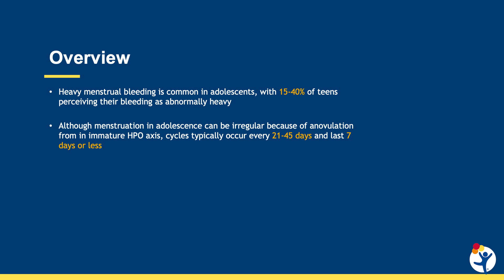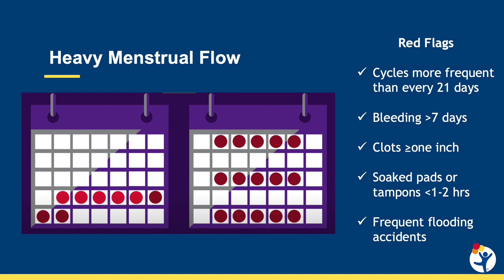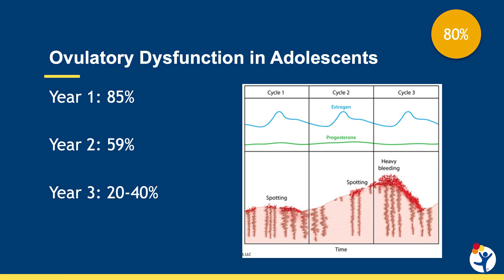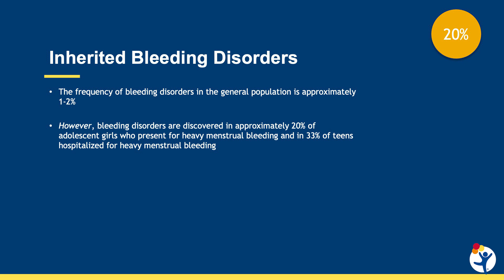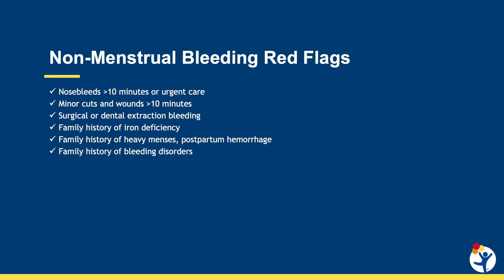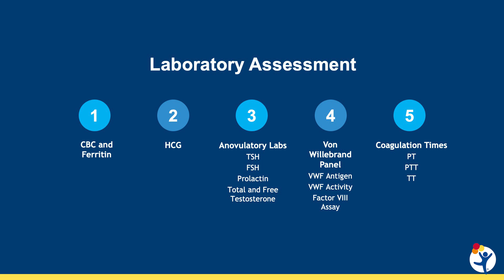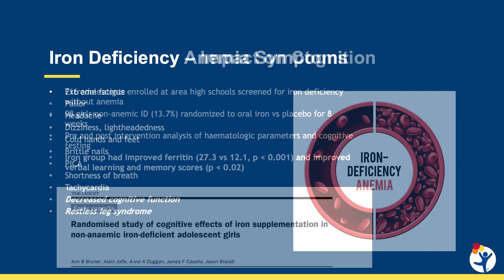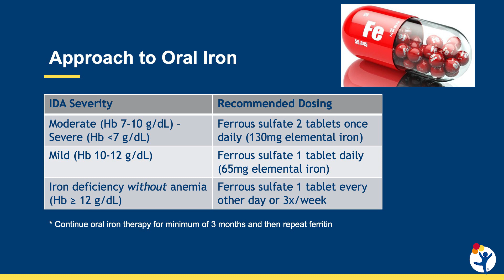Heavy Menstrual Bleeding and Iron Deficiency in Teens: Recognition and Workup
Heavy menstrual bleeding is common in adolescents, with about 15% to 40% of teens experiencing heavy bleeding, but many teens don’t recognize that their bleeding is abnormal. Heavy menstrual bleeding frequently interferes with a patient’s physical, social and emotional health and negatively impacts their quality of life.

In this video, Tricia Huguelet, MD, provides an overview of normal menstrual flow, screening for heavy menstrual flow in teens, and identifying red flags for an underlying bleeding disorder. She also explains why it is important to check ferritin levels for iron deficiency and discusses the etiology of abnormal uterine bleeding, with most heavy menstrual bleeding in adolescents and young adults due to ovulatory dysfunction or inherited bleeding disorders.